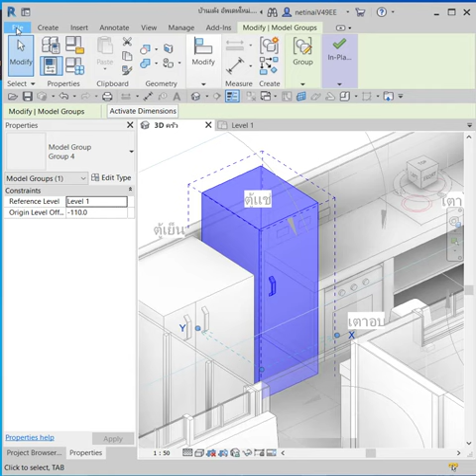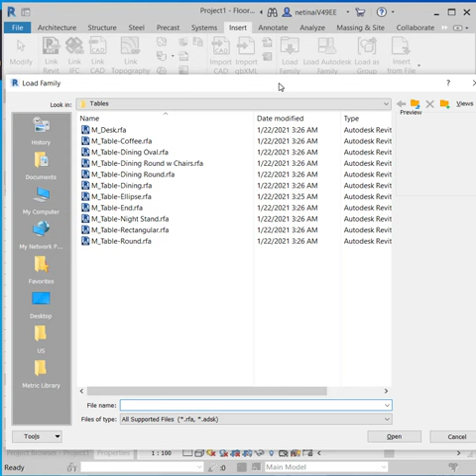เทคนิคการทำ Family จาก Model in Place ครับ